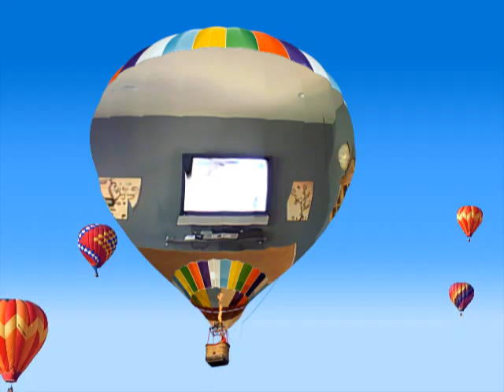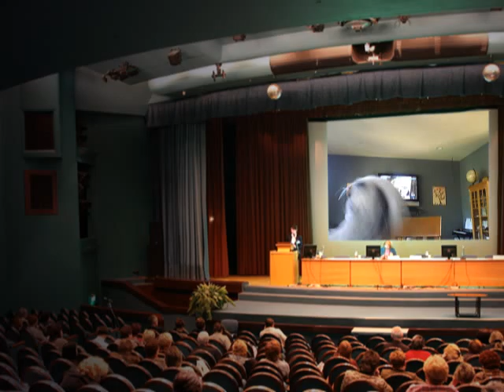Webkinz Story- imagine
seems like nobody can agree on anything! But they can imagine all that stuff :)